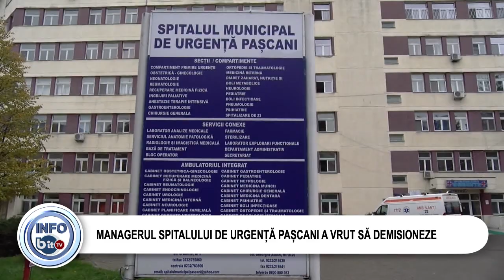MANAGERUL SPITALULUI DE URGENȚĂ PAȘCANI A VRUT SĂ DEMISIONEZE